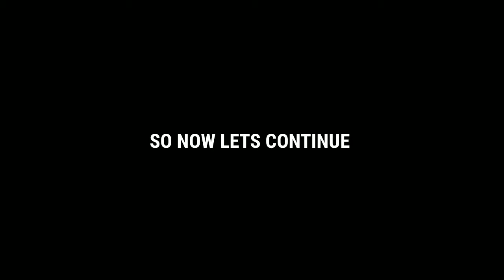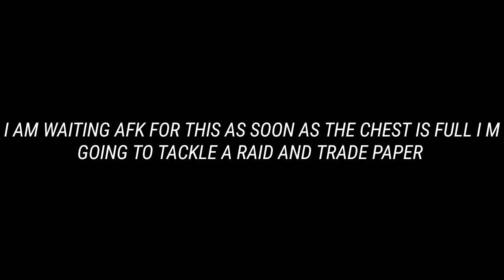ALL THE NEW SUGAR CANE FARM | MINECRAFT | PART 27. CHECK DESCRIPTION 👇👇👇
IN THIS VIDEO I MAKE A [JC PLAYZ] SUGAR CANE FARM  CRIDITS GOES TO HIM
LINK !!
Hey for the one who is reading this channel's DESCRIPTION I create some great CONTENT which can entatain you I know some times i don't play good games why because i want to be a gamer to play every single game so don't feel bad for this because every week i play many games that can entertain you ________________________________________ FOR BUSINESS INQUIRIES ________________________________________ Video Editor Kinemaster ________________________________________ Thumbnail maker Photo Shop Express/pixel lab ________________________________________ Just a small YouTuber so please like share and SUBSCRIBE to my channel if you're new and as always MEET you in the next one until then take care and bye to you ________________________________________